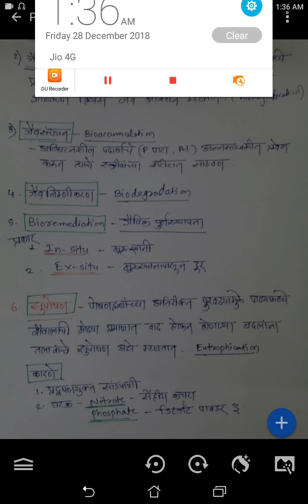MPSC Pre Environment पर्यावरण -syllabus, Question Papers analysis and strategy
राज्यसेवा पूर्व राज्यसेवा पूर्व परीक्षेचे घटकनिहाय विश्लेषण  - पर्यावरण